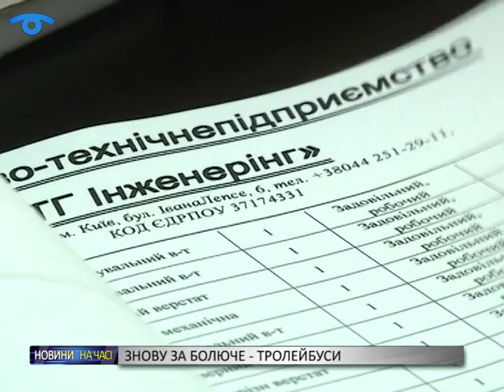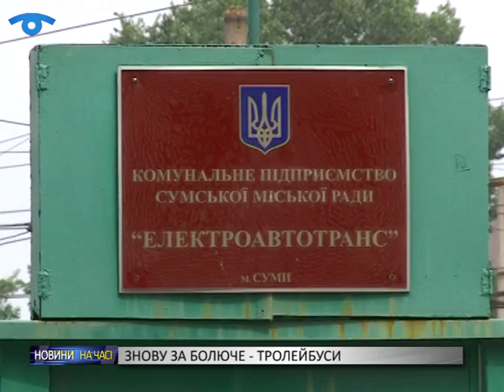Тролейбусна епопея в обласному центрі продовжується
Тролейбусна епопея в обласному центрі продовжується. 27 липня розкрили цінові пропозиції тендеру на закупівлю 4 рогатих.